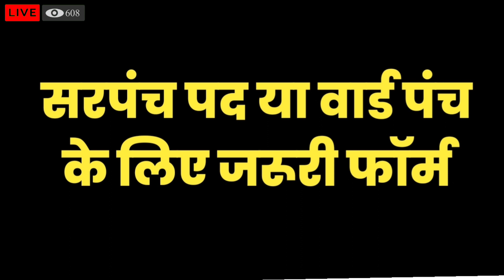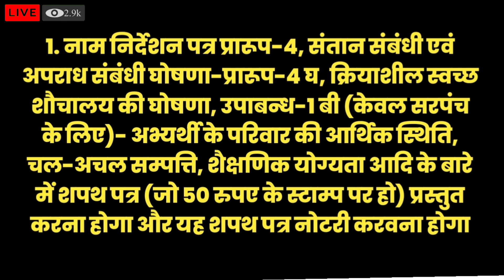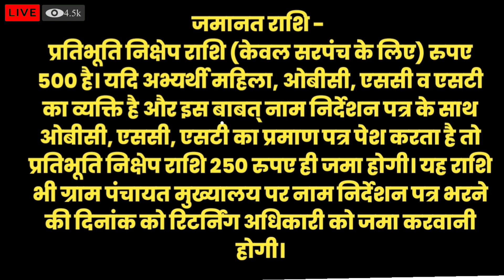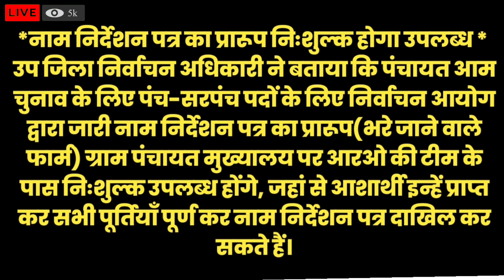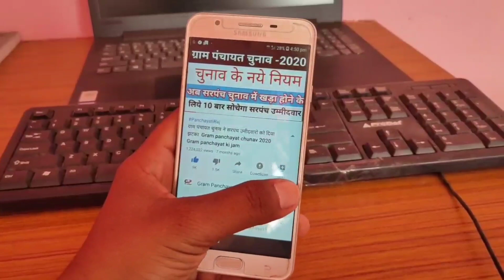यूपी ग्राम पंचायत चुनाव | 2020।up panchayat chunav 2020 news।up panchayat election2020। पंचायत चुनाव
Gram panchayat chunav 2020, उत्तर प्रदेश ग्राम पंचायत चुनाव 2020 तारीखों का ऐलान इस दिन होंगे चुनाव

सरपंच पद या वार्ड पंच के लिए जरूरी फॉर्म
नाम निर्देशन पत्र प्रारूप-4, संतान संंबंधी एवं अपराध संबंधी घोषणा-प्रारूप-4 घ, क्रियाशील स्वच्छ शौचालय की घोषणा, उपाबन्ध-1 बी (केवल सरपंच के लिए)- अभ्यर्थी के परिवार की आर्थिक स्थिति, चल-अचल सम्पत्ति, शैक्षणिक योग्यता आदि के बारे में शपथ पत्र (जो 50 रुपए के स्टाम्प पर हो) प्रस्तुत करना होगा और यह शपथ पत्र नोटरी करवना होगा

सूचना फार्म (केवल सरपंच के लिए) पासपोर्ट साईज फोटो- इस प्रपत्र में अभ्यर्थी अपना नाम, पिता का नाम, निवास स्थान, मोबाईल नंबर, जाति, व्यवसाय, शैक्षणिक योग्यता और राजनैतिक दलों से यदि संबंध है तो दल का विवरण आदि की जानकारी देनी होती है जिसको कहीं से भी प्रमाणित करवाना आवश्यक नहीं है।

जमानत राशि -
प्रतिभूति निक्षेप राशि (केवल सरपंच के लिए) रुपए 500 है। यदि अभ्यर्थी महिला, ओबीसी, एससी व एसटी का व्यक्ति है और इस बाबत् नाम निर्देशन पत्र के साथ ओबीसी, एससी, एसटी का प्रमाण पत्र पेश करता है तो प्रतिभूति निक्षेप राशि 250 रुपए ही जमा होगी। यह राशि भी ग्राम पंचायत मुख्यालय पर नाम निर्देशन पत्र भरने की दिनांक को रिटर्निंग अधिकारी को जमा करवानी होगी।

सरपंच पद या वार्डपंच पद के लिए उस आरक्षण श्रेणी का जाति प्रमाण पत्र आवश्यक होगा। यह प्रमाण पत्र नाम निर्देशन पत्र के साथ जमा करवाना आवश्यक है।

आयु 21 वर्ष पूर्ण होनी चाहिए।
आयु के बारे में विवाद होने पर मतदाता सूची में लिखी आयु को शैक्षणिक या जन्म प्रमाण-पत्र में वर्णित जन्म दिनांक को माना जाएगा।

इसके अलावा अभ्यर्थी जिस निर्वाचन क्षेत्र/ग्राम पंचायत से चुनाव लड़ रहा है, उस निर्वाचन क्षेत्र/ग्राम पंचायत की मतदाता सूची में उसका नाम होना अनिवार्य है।

अभ्यर्थी पूर्व में पंचायतीराज संस्थाओं के किसी पद पर रह चुका है तो उसे उस संस्था यथास्थिति पंचायत समिति या जिला परिषद् से अदेय प्रमाण-पत्र प्राप्त कर नाम निर्देशन के साथ पेश करना होगा।

मतदाता सूची में मतदाता के नाम की प्रविष्टि में लिपिकीय त्रुटि होने पर नाम निर्देशन पत्र जांच में रिटर्निंग अधिकारी द्वारा ध्यान नहीं दिया जाएगा। प्रयुक्त, मतदाता का वास्तविक नाम लिखने पर इस आधार पर नाम निर्देशन पत्र खारिज योग्य नहीं होता है।

इन दस्तावेजों के अलावा किसी भी प्रकार के दस्तावेज यथा चरित्र प्रमाण-पत्र, आय प्रमाण-पत्र, आधार कार्ड, पेनकार्ड, भामाशाह, mul nivas
gram panchayat 2020,
gram panchayat chunav kab hoga,
breaking news,
gram panchayat chunav ki dareekh,
gram panchayat election date,
up gram panchayat chunav 2020,
gram pradhan chunav 2020,
up gram pradhan chunav 2020,
up gram pradhan election 2020,
turktimes,
up gram pradhan chunav,
up gram panchayat chunav,
panchayat chunav kab honge,
zila panchayat chunav,
bdc chunav kab hoga,
परिसीमन
नाम निर्देशन पत्र का प्रारूप निःशुल्क होगा उपलब्ध
उप जिला निर्वाचन अधिकारी ने बताया कि पंचायत आम चुनाव के लिए पंच-सरपंच पदों के लिए निर्वाचन आयोग द्वारा जारी नाम निर्देशन पत्र का प्रारूप(भरे जाने वाले फार्म) ग्राम पंचायत मुख्यालय पर आरओ की टीम के पास निःशुल्क उपलब्ध होंगे, जहां से आशार्थी इन्हें प्राप्त कर सभी पूर्तियाँ पूर्ण कर नाम निर्देशन पत्र दाखिल कर सकते हैं।
ke liye jarure dastawej:ग्रामपंचायत चुनाव 22, Bdc chunav 22:gram panchayat election kab hoga, Gram panchayat parcha dakhila k niyam, Latest news for gram panchayat chunav 22, Pradhani chunav kaise lade, Mp gram panchayat chunav 22,